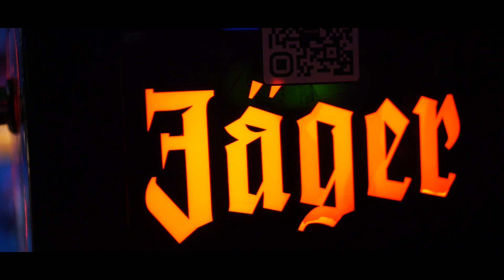Sabian - HAI ASEA feat. Roby (Official Video)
Text/Interpretare: Sabian, Roby
Rec/Mix/Master: Sabian